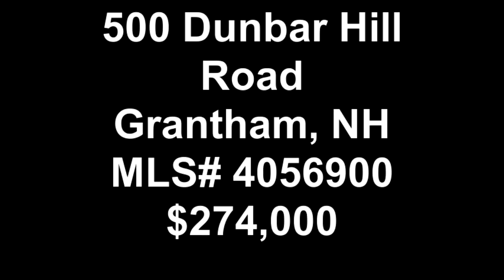500 Dunbar Hill Road Grantham, NH MLS 4056900 $274,000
Only 1 mile to Grantham Village school, this open and contemporary home stands up and welcomes you with a dramatic brick hearth. Cathedral ceilings and high passive solar windows let in lots of natural light. Master bedroom with generously-sized full bathroom on first floor makes for convenient living. Loft area which could be used as an office/library overlooks the living area below. Beautiful pine floors and exposed beams bring the outside in. Relax on either the front porch or large, screened-in side porch and enjoy your perennials and wooded setting. Bring your pail and bucket... Blueberries and Blackberries are plentiful in the summer. Large 2-car attached garage and additional shed provide plenty of storage. Motivated seller.